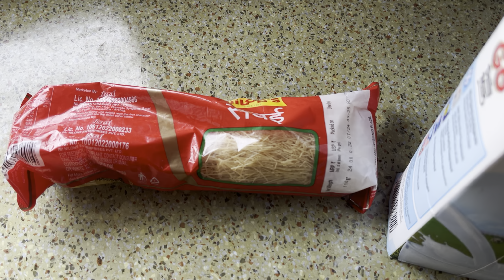गिदिं जोब्बाय गैया||😡ख’र गरम||सोरांबानो साखाव||Daily Vlogs